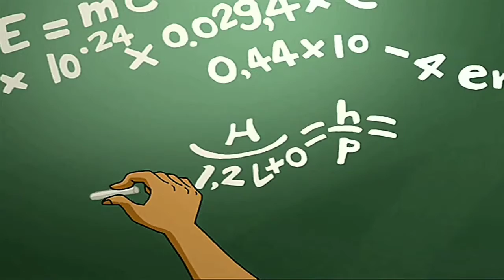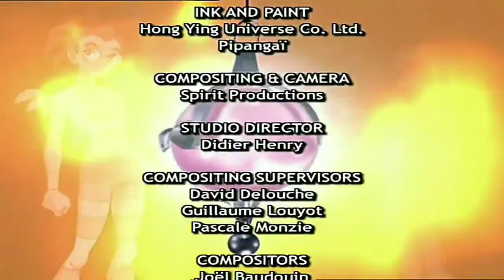W.I.T.C.H. | Sezonul 2 Episodul 5 | S02 E05 (In Romanian) | E is for Enemy | ORIGINAL [HD]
will irma taranee cornelia hay lin, witch Română, witch Românesc, witch Romanian, w.i.t.c.h. Română, w.i.t.c.h. Românesc